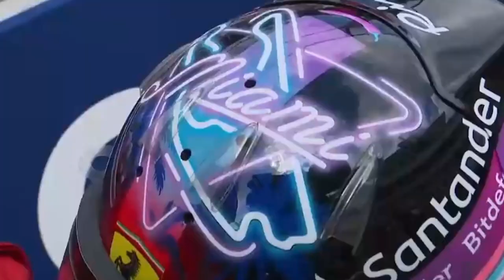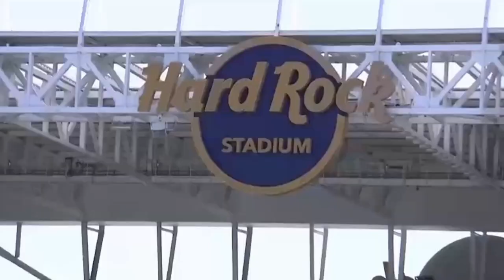Mekies ostaggio della Ferrari/Cercasi binotto/e se Elon Musk comprasse la Formula 1?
Ci sono ancora scintille nella trattativa fra redbull e ferrari per liberare il francese che diventerà il team principal alphatauri. Dovrebbe uscire il 1 settembre, ma si potrebbe trovare un accordo per anticipare al GP di Spagna se a Milton Keynes saranno più conciglianti nel liberare dei tecnici che approderanno a maranello. E non è facile giungere a un accordo che soddisfi le parti...

Si sono disputate appena cinque gare del campionato 2023, ma il paddock è già in fermento. In particolare, in casa alpine la situazione è abbastanza complicata perché, dopo il quarto posto dello scorso anno, la squadra ha iniziato malissimo la nuova stagione. Sono solo 14, infatti, i punti raccolti da Pierre 3gasly ed Esteban ocon, 64 in meno rispetto alla Ferrari quarta classificata e 88 in meno rispetto all'astonmartin, compagine che originariamente sembrava la principale antagonista dell'Alpine per la medaglia di legno.

musk è un imprenditore a tratti geniale, una sorta di Re Mida che trasforma in oro tutto quello che tocca, ma per farlo non si fa scrupoli a scardinare e rivoluzionare qualsiasi schema, anche i più radicati. Se pensiamo che Liberty Media stia ...

00:00 Introduzione
00:26 Mekies ostaggio della Ferrari
02:06 Cercasi binotto
03:56 e se Elon Musk comprasse la Formula 1?